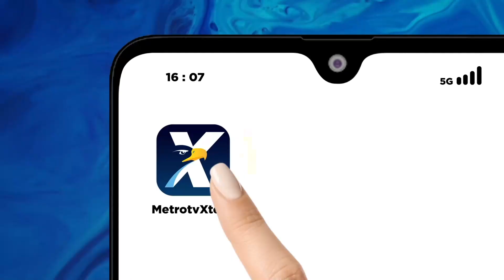PSI Resmi Deklarasi Dukung Prabowo Gibran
MetroTV, Ketua Umum PSI, Kaesang Pangarep, mendeklarasikan dukungan partainya kepada Prabowo-Gibran di Pilpres 2024. Deklarasi itu dilakukan di wilayah Sarinah, Jakarta Pusat, Selasa (24/10/2023).